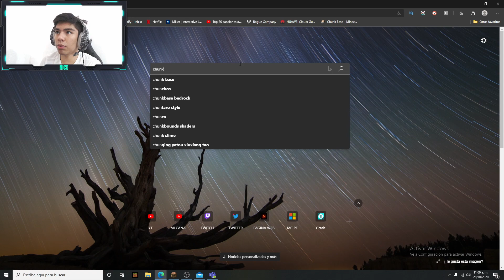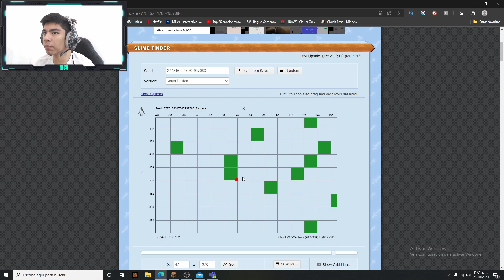🟩 Granja de SLIMES MINECRAFT 1.17 - 1.16.5 👈🏻🥇 1.16 1.16.1 1.16.2 1.16.3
🟩🟨🟥HOY HACEMOS UNA GRANJA DE SLIMES EN MINECRAFT 1.16.3 QUE PRODUCE ALREDEDOR DE 10K LA HORA AUNQUE SE PUEDE AUMENTAR, ESTA FUNCIONA EN ANTERIORES VERSIONES Y FUNCIONARÁ EN POSTERIORES SI NO CAMBIAN ALGO RELACIONADO AL SPAWNEO DE SLIMES.

OLVIDE PONERLO EN EL VIDEO PERO ES DISEÑO DE ILMANGO

YYYY SIGANME AQUIII

Puedes seguirme en instagram para conocer mas de mi vida cotidiana